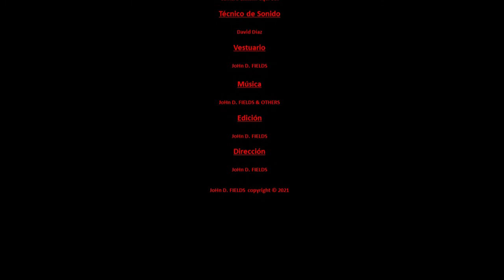SKETCH | ABURRIMIENTO TOTAL 😒🙄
Qué hago...Qué hago. Qué hago...Qué hago...Qué hago. Qué hago...